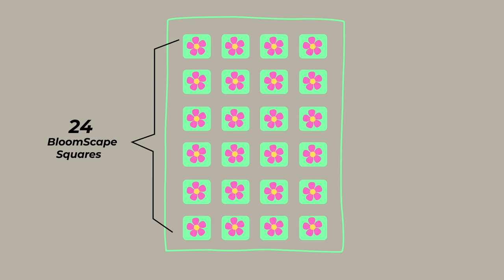How to Join your BloomScape Cal Flower Granny Squares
Ready to dive into the world of crochet and make something fantastic with me? Me too! In this easy to follow step by step tutorial, we are Joining these BloomScape Cal Flower Granny Squares!

Craft your way from beginner to pro, experiencing the joy of every stitch along the way. Let’s dive into my free crochet tutorials, and discover the wealth of creative possibilities at your fingertips!

🔗 TIMESTAMPS: 0:00
First Square:  3:01
First Row:  7:05
Second Row:  16:21
Joining 2 Sides:  19:22
The Edging:  27:00
Edging Round 2:  31:22
Edging Round 3 & 4:  34:25

In this video, I'll show you how to join your BloomScape Cal Flower Granny Squares. This is a great way to join up granny squares!

If you're looking to crochet along with us this year, then this is the video for you! We'll guide you through the entire process of joining your BloomScape Cal Flower Granny Squares, from start to finish. You'll never look at crochet joining the same way again!

 If you're a crochet enthusiast looking for easy patterns, inspiration, tips, and tricks, then you've come to the right place! The Secret Yarnery is a treasure trove of amazing crochet patterns, tutorials, and inspiration for both beginners and advanced crocheters.

✔️ CROCHET MUST HAVES:
◻️ Bags - Yarn Ball Storage ➡️
◻️ Bags - Large UFO Zipper Pouches ➡️
◻️ Bags - Regular UFO Zipper Pouches ➡️
◻️ Ball Winder ➡️
◻️ Baskets - WIPS ➡️
◻️ Measuring Tape ➡️
◻️ Needles - Blunt Tip ➡️
◻️ Needles - Sharp Tip ➡️
◻️ Stitch Markers ➡️
◻️ Tea - Kericho Gold ➡️
◻️ Tins - Accessories ➡️

Whether you're looking to create beautiful crochet blankets, stylish sweaters, or cute amigurumi plants, I have you covered. With detailed step-by-step instructions, clear demonstrations, and helpful tips, and weekly live Q&A live streams, you'll learn how to crochet stunning crochet projects with ease and confidence!